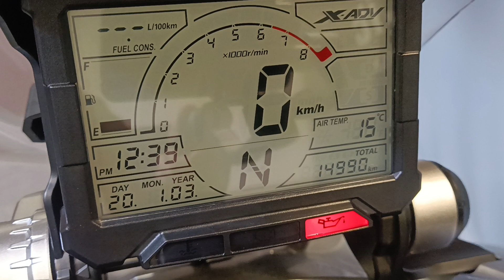Honda X-ADV 750 ABS DCT anno 05/2017 Km 14.900 € 7.600